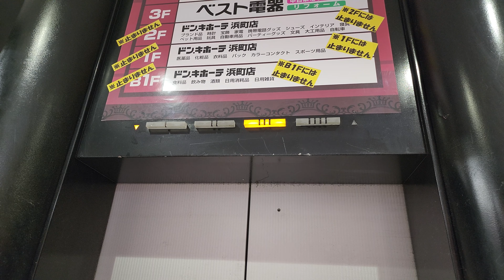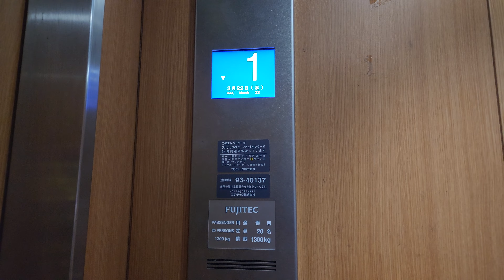【特殊な乗場インジ】更新前はレアだった フジテック製エレベーター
「ロイヤルスーパーダイン・インペリアル」から更新のエレベーター。
機種はエクシオールで、ありふれた仕様となっています。

普通のエクシオールですが後期型となっており、2020年頃の改修かもしれません。
更新前はレアな仕様であったと思われるため、更新前に乗りたかったです。

※概要
【製　造】フジテック
【機種名】エクシオール
【停止階】1~4
【備　考】-